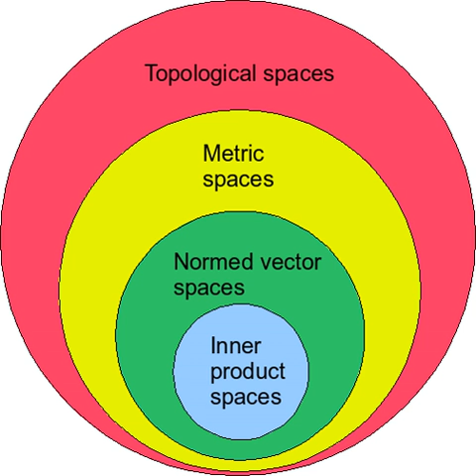Normed linear space | Wikipedia audio article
00:03:00 1 Definition
00:06:37 2 Topological structure
00:11:56 3 Linear maps and dual spaces
00:14:08 4 Normed spaces as quotient spaces of seminormed spaces
00:15:50 5 Finite product spaces
00:21:13 6 See also

- Socrates

SUMMARY
In mathematics, a normed vector space is a vector space over the real or complex numbers, on which a norm is defined. A norm is the formalization and the generalization to real vector spaces of the intuitive notion of distance in the real world. A norm is a real-valued function defined on the vector space that has the following properties:

The zero vector, 0, has zero length; every other vector has a positive length.

        x
        0

    {\displaystyle \|x\|\geq 0}
  , and

        x
        0

    {\displaystyle \|x\|=0}
   if and only if

        x
        0

    {\displaystyle x=0}

Multiplying a vector by a positive number changes its length without changing its direction. Moreover,

        α
        x

        α

    {\displaystyle \|\alpha x\|=|\alpha |\|x\|}
   for any scalar

    {\displaystyle \alpha .}

The triangle inequality holds.  That is, taking norms as distances, the distance from point A through B to C is never shorter than going directly from A to C, or the shortest distance between any two points is a straight line.

    {\displaystyle \|x+y\|\leq \|x\|+\|y\|}
   for any vectors x and y. (triangle inequality)The generalization of these three properties to more abstract vector spaces leads to the notion of norm. A vector space on which a norm is defined is then called a normed space or normed vector space.
Normed vector spaces are central to the study of linear algebra and functional analysis.